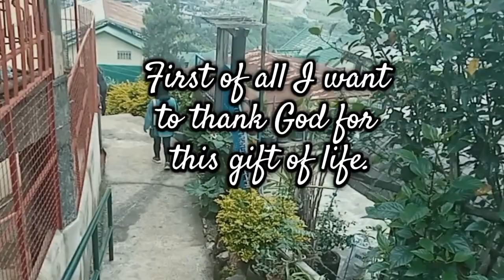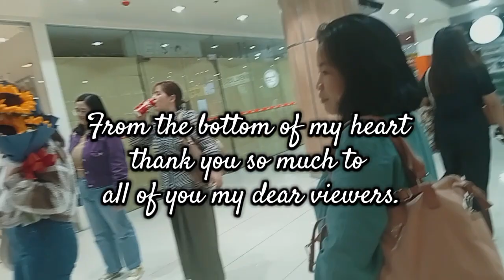It's my day || Just me